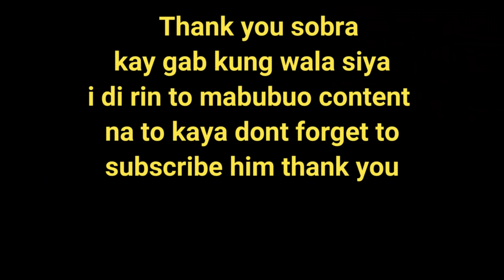DUO SQUAD with GABYEL | GABVO IS BACK! (ROS GAMEPLAY)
"Gabvo is baack guys and thank you ulit kay boss gaab grabeeh salamat maaan!"

PC SPECS:
CPU: I7-9700KF
GPU: RTX 2080 TI Asus turbo 11gb
Memory: 32 GB 3200Mhz RIPJAWS
MOTHERBOARD: MSI z390 tomahawk
500 SSD: KINGSTON
2TB HARD DRIVE DISK

►Chill background Music:
Title: think about it
Type of music: Chill Hip Hop
Mood: Relaxing